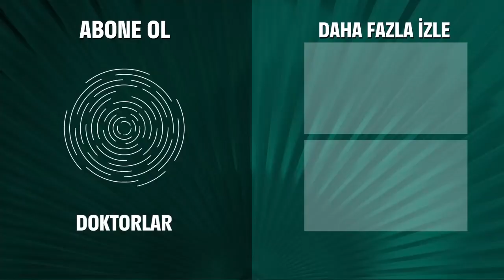Gelecek Zamanı Buldun Babaanne Ya - Doktorlar 18. Bölüm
Zenan vakayı kaçırdığı için üzülüyor. GÜL GİBİ VAKA GİTTİ!

Gerçekler ortaya çıktı ama onlar aptalca bir oyunun kurbanı mı olacaklar? Ela kararsız... Levent Ela’yı ikna etme çabasında. Zenan kızgın. Bir yanda Suat bir yanda nenesi... Hangisine hayır diyecek. Onunla evlenmek isteyen Suat’a mı yoksa bir karar ver diyen inatçı nenesine mi? Hasan kendisine kalacak bir yer bulmak zorunda. Şansı yaver gitmiyor. O da kendine kimsenin aklına gelmeyecek bir yer buluyor. Çılgın nene Azze’nin gitmeye niyeti yok. Şimdi de hastaneden çıkmıyor. Hastayım dese de Zenan’ın ona inanmaya niyeti yok. Ya Azze’nin niyeti? Suat’ı şaşkına çevirecek karar nihayet Azze’den geliyor... Ela Hasan konusunda çok üzgün eve dönmesi için uğraşsa da boşuna. Hasan onu affetmiyor. Burak ve Bilge’yi karşı karşıya getiren inatlaşma. Kazanan kim olacak? Trajik bir olay bir sevda öyküsünün acılı kahramanlarını bir araya getiriyor. Doktorlar inşaat işçisinin göğsüne saplanan demiri çıkarmak için insan üstü bir çaba harcıyorlar. Suat için zor anlar. Onu bu kadar zorlayan hasta kim? Bilge her şeyin sorumlusu olarak gördüğü Gestapo’ya meydan okuyor. Bir dakika önce yaşadığı şeyleri unutup diğer tarafta hayatının en büyük acısını tekrar tekrar hatırlayan bir babanın dramı... Gestapoyu bile şaşırtan olay! Onun ve Kader’in belalısı kaşık yutan küçük Alican tekrar hastanede. Levent’in Ela’ya hediyesi, Bilge’nin Levent’ten özür dileme çabaları, Zenan’ın Suat’a hazırladığı sürpriz, Burak’ın yağdırdığı kırmızı kar ve hastanedeki herkesi şok edecek itiraf! Doktorlar bir hafta aradan sonra hüzünleri, aşkları ve mucizeleriyle geliyor! Sakın Kaçırmayın..

Oyuncular:
Yasemin Ergene
Ahmet Kutsi Karadoğan
Melike Güner
Bekir Aksoy
Yağmur Atacan
Yeşim Ceren Bozoğlu
Gamze Topuz
Mehtap Altunok
Devrim Nas
Cüneyt Türel

KÜNYE:
Yapım: MEDYAPIM
Yapımcı: Fatih Aksoy
Yönetmen: Şenol Sönmez, Oğuzhan Tercan, Merve Girgin